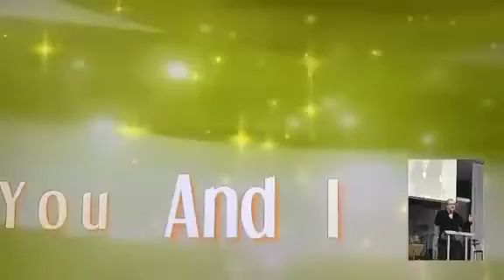Kenny Roggers - You and l . Momento Romântico . Tradução .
Momento Romântico -
Kenny Roggers
You and l .